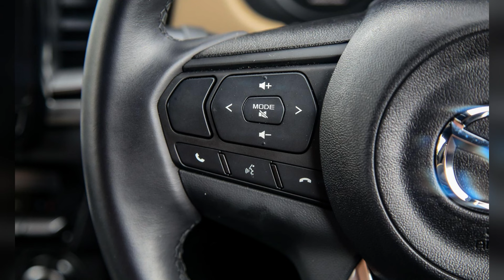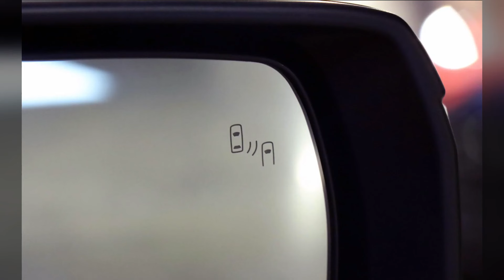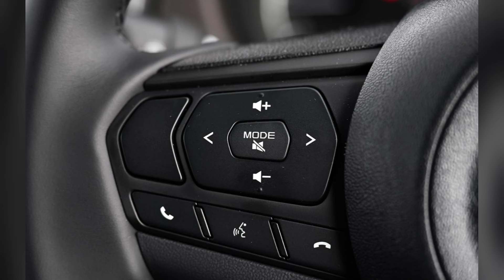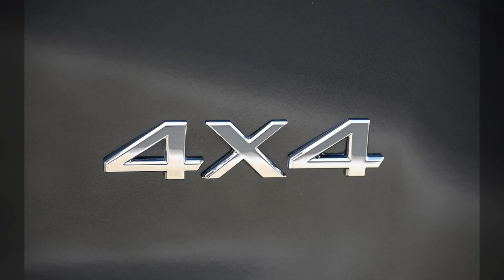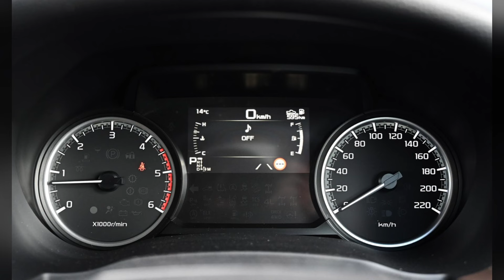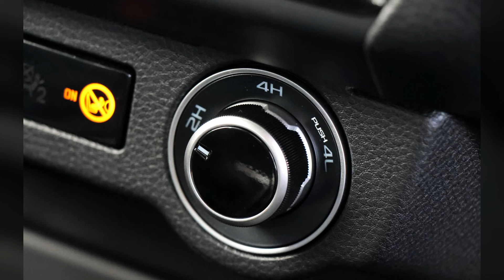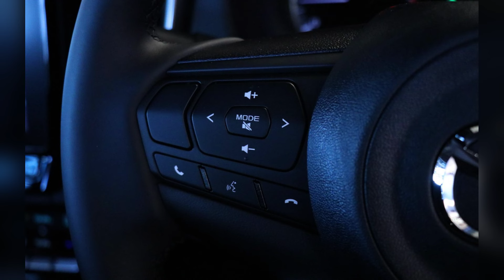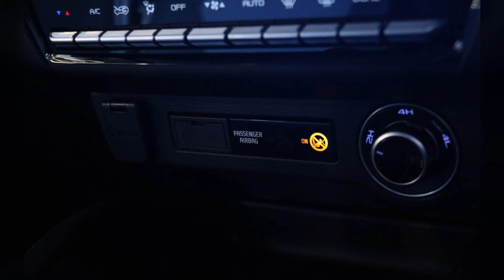Discover the All-New 2023 Mazda BT 50 SP +Thunder +GT + XT +XTR +XTR LE